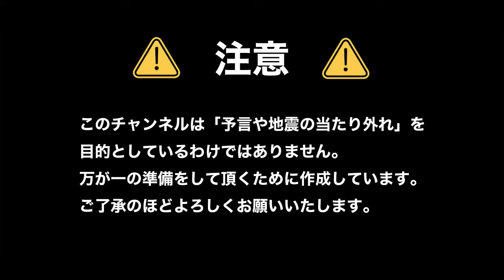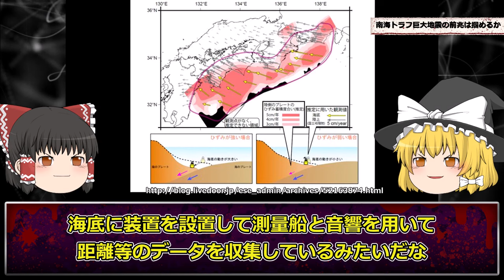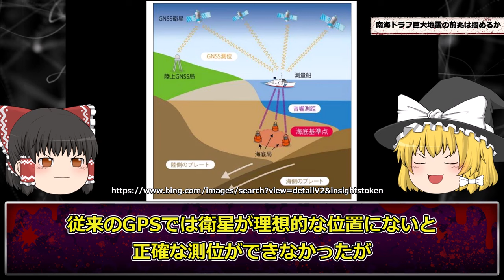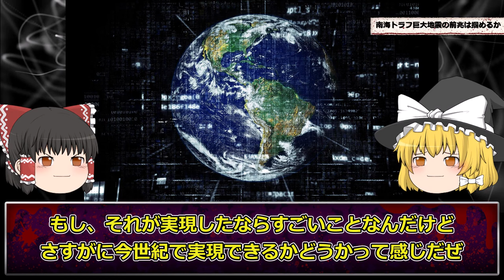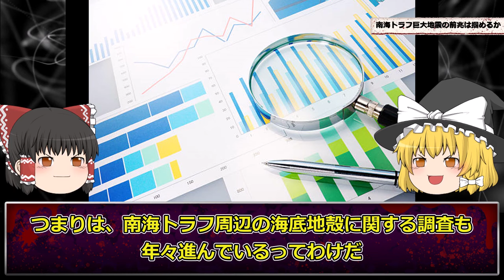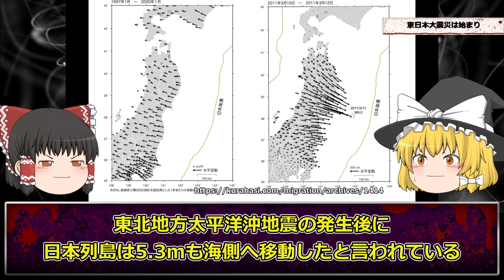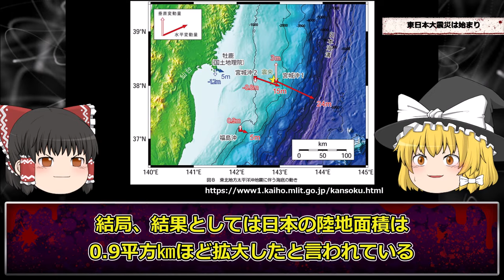【注意】複数の前兆発生中…巨大地震発生が近い【南海トラフ】【ゆっくり解説】